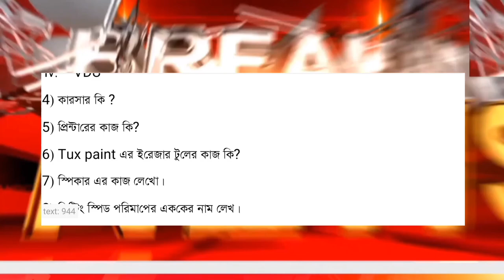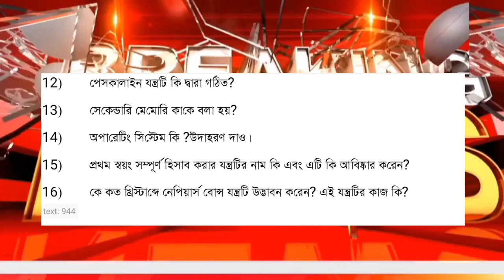class 6 computer 3rd unit test suggestion 2022।class vi computer 3rd summative exam 2022।third unit